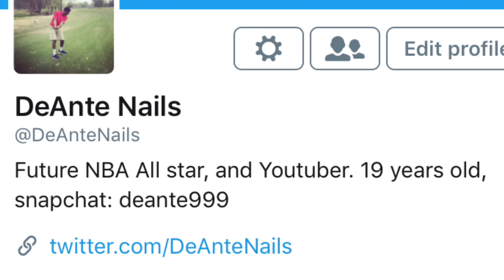TOP 5 RICHEST YOUTUBERS!! (Ft. KSI, PEWDIEPIE, FOUSEYTUBE)